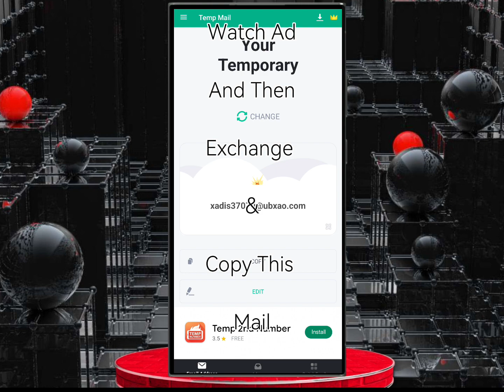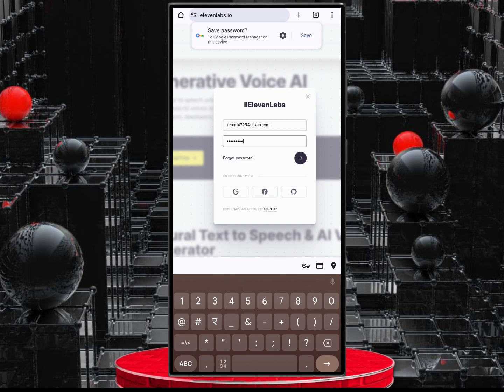New Method How to Use Eleven Labs for Free Forever [Update 2024]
STOP Using Elevenlabs! Free Elevenlabs Alternative
11 Elevenlabs Problem Fixed | Elevenlabs Problem Solve 🤫
Eleven Labs Quota Explained (Eleven Labs Characters Per Month)
How to Get the Best Text to Voice AI | Eleven Labs Alternative Revealed!
Eleven Labs problem Fix | Free text to voice | Best voice generator
Elevenlabs unusual activity detected SOLVED | Eleven labs FREE forever 2023 - AI Voice Changer
The biggest AI scam you NEED to know
STOP Using Elevenlabs, Elevenlabs Alternative website for 100% Free | FREE "Text to Speech Tool"
How to Get More Quota in ElevenLabs